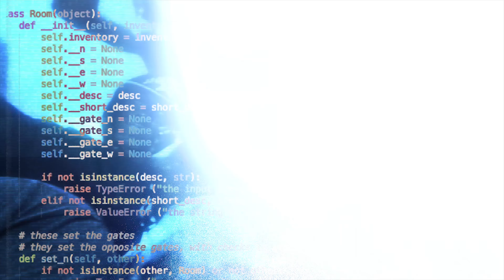Flawlis - Staccin (Official Music Video) Shot by SKIIIMOBB